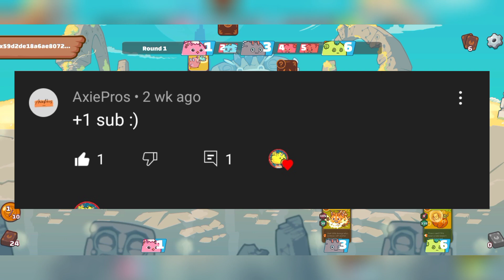Mga double bug sa 1800 MMR | Axie Infinity BMP